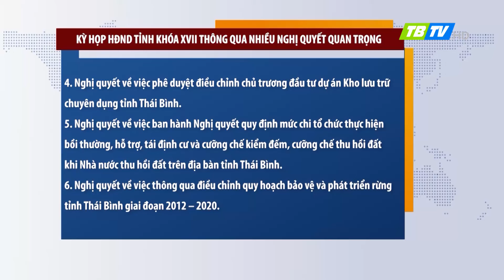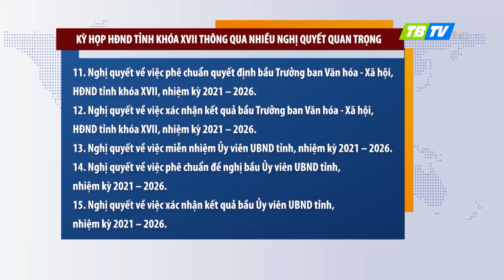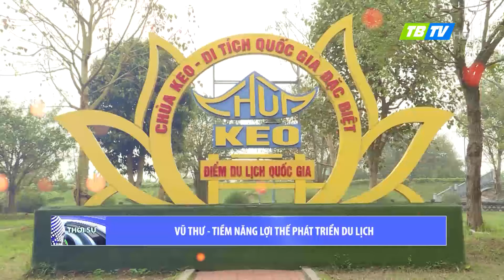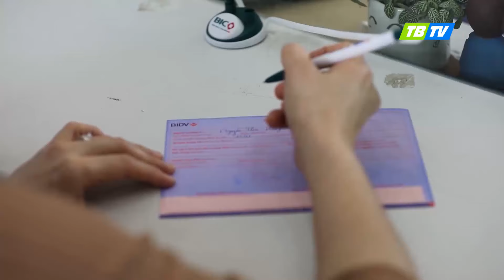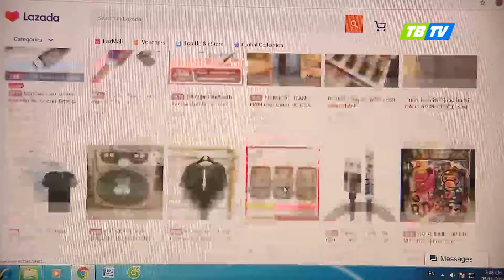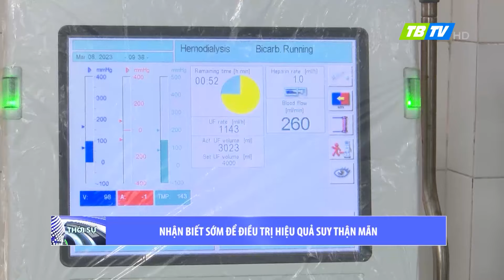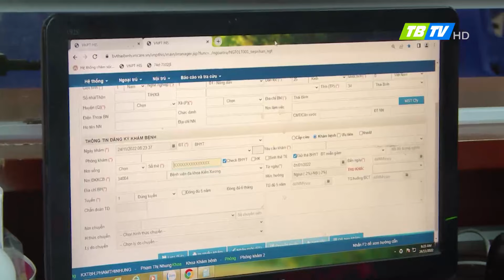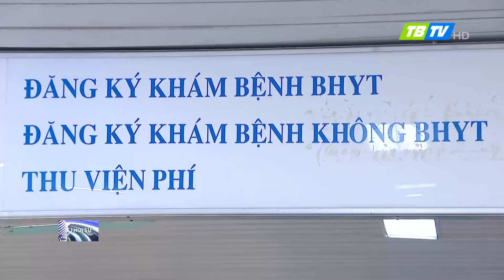Thời sự Thái Bình 15-3-2023 - Thái Bình TV